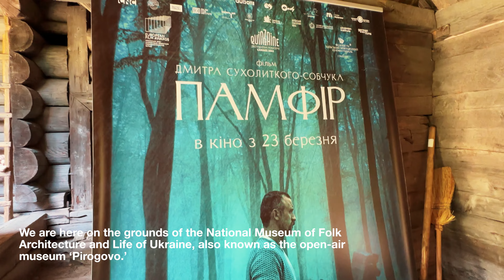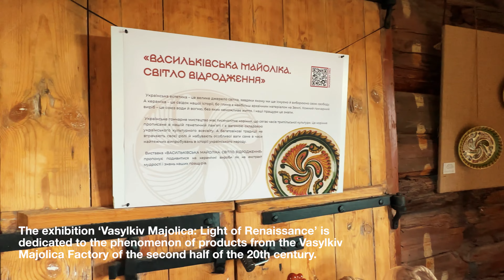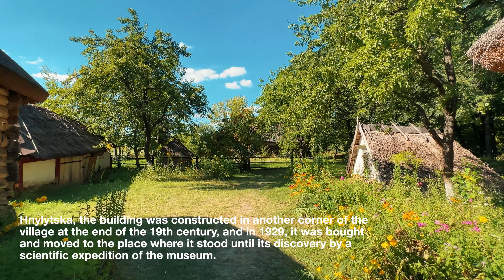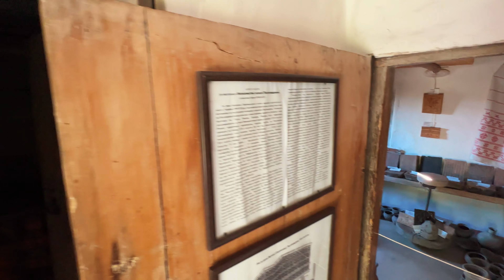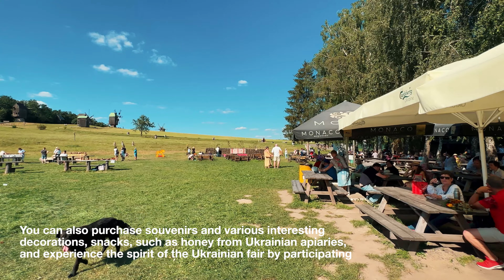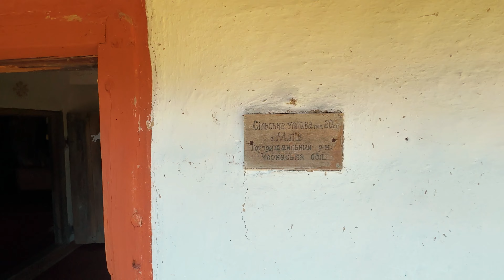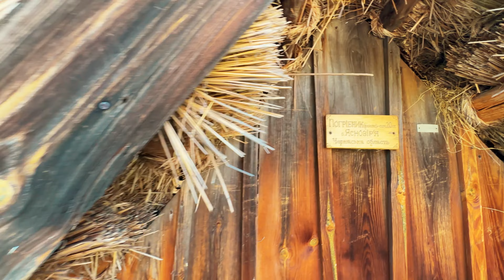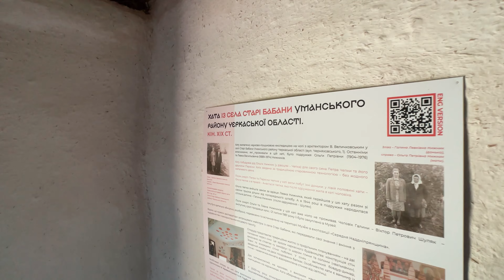Ukrainian culture of the 19th century | Walking tour into the past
If you're watching this video in the year 2055, and time travel hasn't been invented yet, and you don't know how to peek into the past, then we've got great news for you! In our video, you'll be able to journey back to ancient times and see what Eastern Europe looked like in the 16th to 19th centuries!

The National Museum of Folk Architecture and Life of Ukraine is an architectural and landscape complex of all historical and ethnographic regions of Ukraine: Polissia, Slobozhanshyna, Poltava, Carpathians, Middle Dnieper, Podillia and the South. The open-air museum founded on February 6, 1969 is located on the historical land that once belonged to the Kyiv Pechersk Lavra. It welcomed its first visitors in 1976.
Today museum exposes about 300 monuments of folk architecture that date back to the 16th-20th centuries.
Among them there are houses, storehouses, wells and other belongings that used to be in Ukrainian villages. The oldest architectural exhibit is a house from Samara village from Volyn region (1587). The funds of the museum have about 100000 various exhibits: folk clothing, fabric, furniture, tools, pottery, the craft works of coopers, carpenters, joiners and blacksmiths, folk painting, musical instruments, children's toys etc.

Museum constantly develop the spiritual culture of Ukrainians. It has become traditional to conduct national holidays such as Christmas, Malanka, Kolodiya, Kupala, meeting with Saint Nicholas etc. Every event is unique due to the interesting rituals and customs that are shown to the visitors.
The 'Creative workshop' operates on the territory of the museum where anyone can learn folk crafts and make their own handicrafts: from straw angels to a spoon.

Each visitor can walk along the paths of the museum independently or accompanied by a qualified tour guide. Moreover, visitors can visit interactive programs where they can learn about everyday life of Ukrainian villagers, try themselves at some traditional crafts such as spinning or embroidery, as well as to sing traditional Ukrainian songs and dance some folk dances.

Welcome into the trip about ancient Ukraine!

📍 Polissia
Ukrainian Polissia stretches from west to east, encompassing the Volyn, Rivne, northern districts of Zhytomyr, Chernihiv, and Sumy regions. This is the realm of ancient Ukrainian architecture. The museum exhibition preserves 48 original monuments of traditional construction in Ukrainian Polissia: cottages and semi-cottages with adobe stoves and 'volokovyi' (wooden latticed) windows, illuminated by a 'svitoch' (a small window). A characteristic feature is the layout of a Polissian homestead: single-row construction, a house with lean-tos, an open or enclosed courtyard, a yard for two houses. Polissia has always been famous for its smoked 'gray' pottery, embroidered clothing, woven carpets, and towels.

📍 Poltava and Sloboda Ukraine
In the eastern part of the National Museum of Folk Architecture and Life of Ukraine, the exhibition 'Poltava and Sloboda Ukraine' is unfolded, occupying an area of approximately 4 hectares (9.88 acres). Here, over 50 buildings are installed, reproducing elements of life and everyday life of the region's population. Since the cultures of Poltava and Sloboda Ukraine are closely intertwined, these two ethnographic regions in the museum are united and presented together.

📍 Southern Ukraine
The exposition is located in the flat part of the museum, which corresponds to the landscape of the southern region of the country and covers the Zaporizhzhia, Donetsk, Kherson, Mykolaiv, Odesa, and Kirovohrad regions. In ancient times, most of Southern Ukraine was vast steppes with dense grass, herds of wild horses, and tall mounds. The distinctive feature of the region is the use of natural stone and clay as the main building materials, which determined the uniqueness of folk architecture. Analogues of southern Ukrainian dwellings can be found in the monuments of many archaeological cultures, starting from the Trypillian culture.

The "Pirogovo" Museum is one of the largest open-air museums in Europe, so we've divided video into two parts. Here is the link to the first part
🕒 Timecode:
00:00 - Intro
01:52 - Pamfir’s House
07:34 - Polissia region
20:20 - Sloboda Ukraine
23:48 - Poltava region
36:12 - Ukrainian Fair, ‘Singing Field’
41:13 - Naddniprianshchyna